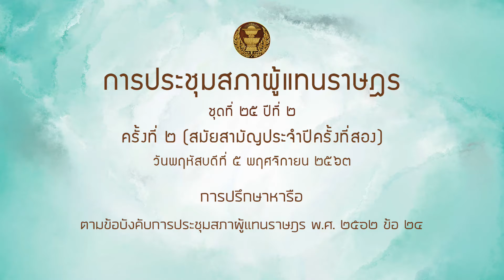สส พีรเดช คำสมุทร หารือ 5พย63